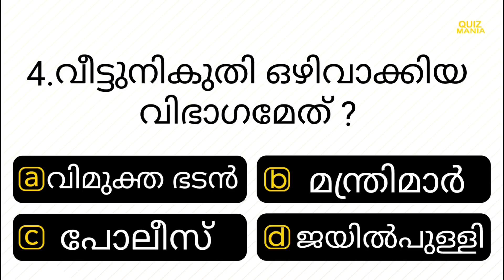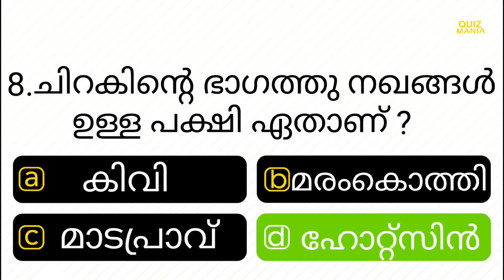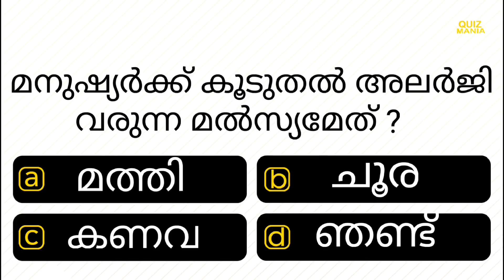part 1 | മലയാളം ക്വിസ് | GENERAL KNOWLEDGE | MCQ | IQ | PSC | INTERESTING GK | QUIZ MANIA MALAYALAM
This channel includes malayalam interesting GK, ,PSC malayalam, history, LDC,mcq questions. Please mention your comments and thoughts.